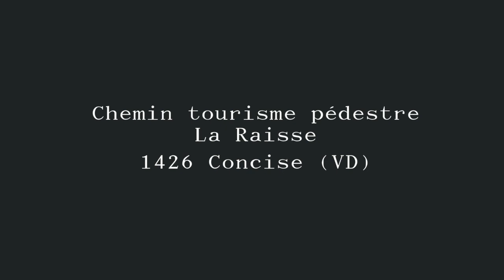Exposition photo "Correspondances" par Patrice Schreyer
Pour célébrer les 15 ans d'activité du studio INTERIOR DESIGN PHILOSOPHY, une rétrospective de correspondances photographiques sera proposée dans une exposition en plein air, ouverte à tout public.

Ces « correspondances » proposeront de tisser des liens poétiques, imaginaires et esthétiques entre le travail personnel du photographe PATRICE SCHREYER et les clichés commissionnés tout au long de ces dernières années par JORGE CAÑETE pour ses réalisations de décoration et d'architecture d'intérieur.

En effet, la majorité des projets du designer ont été confiés au photographe, renforçant ainsi tout au long de ces années une complicité et un dialogue artistique entre leurs deux univers.

Cette exposition sera composée de 19 doubles photos, visibles en plein air sur les berges du lac de Neuchâtel, le long du chemin pédestre de La Raisse.

À l’aide d’un QR Code, les visiteurs pourront, s’ils le désirent, accéder directement à un fichier audio qui leur permettra d’écouter la voix des deux protagonistes racontant l’histoire de chaque photographie.